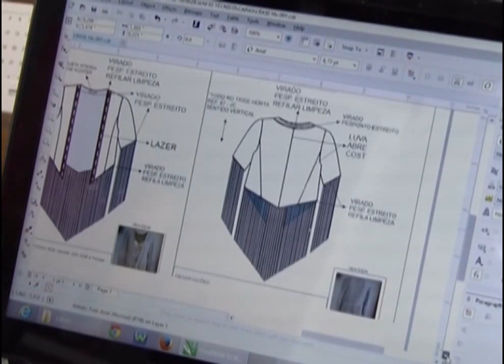Série Especial Inverno | TVE - O Setor Coureiro-calçadista no Inverno - TV Feevale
Com produção da TV Feevale, a reportagem enfoca o reflexo no comércio de vestuário em couro e calçados na estação.